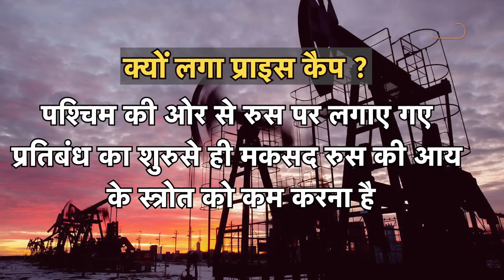Russia Oil Ban : India China का साथ लेकर Russia के Putin अब करेंगे तांडव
रूस पर प्राइस कैप लगाकर उसे झटका देने का सपना देखने वालों के लिए पुतिन ने बड़ा इंतजाम कर लिया है। रूस के राष्ट्रपति व्लादिमीर पुतिन ने यूरोपीय यूनियन के देशों में तेल के निर्यात पर बैन लगाने के लिए एक डिक्री पर हस्ताक्षर किए हैं। इसके तहत रूस ने ईयू के उन देशों में तेल के निर्यात पर बैन लगाया गया है, जिन्होंने रूस के तेल प्राइस कैप लगा दिया था।